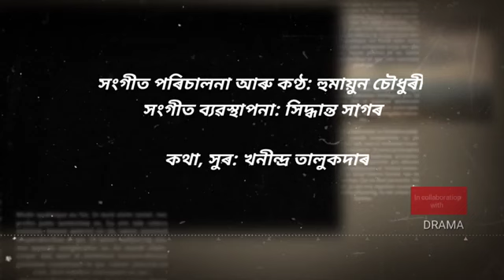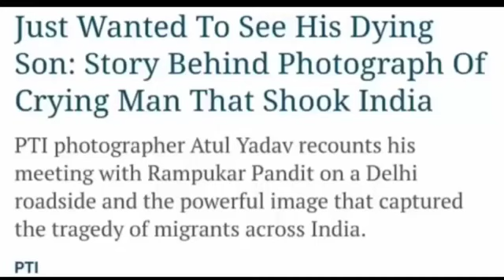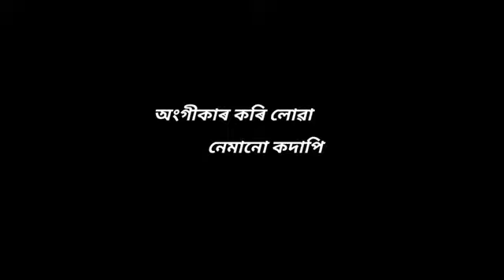ll হে মোৰ ভাৰতবাসী ll He mor bharat ll Humayun Choudhury ll Khanindra Talukdar ll Lockdown